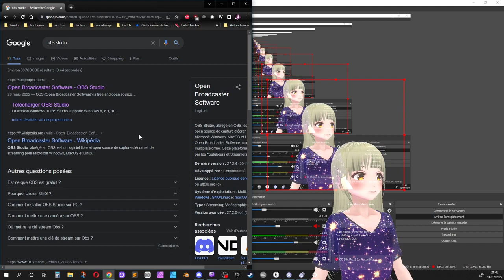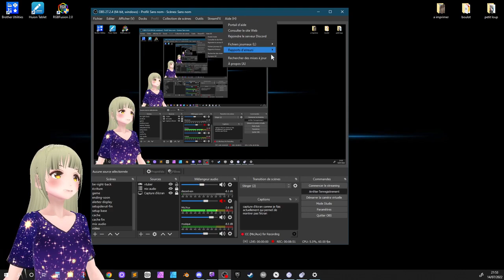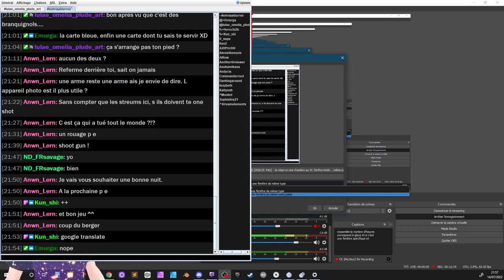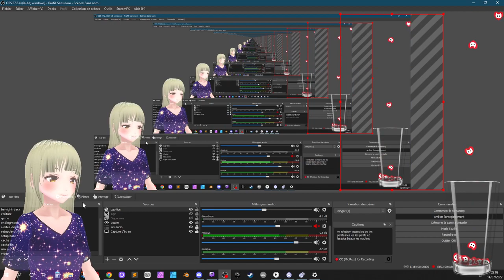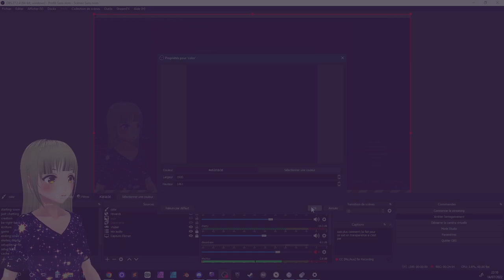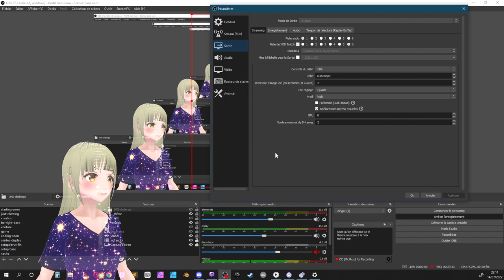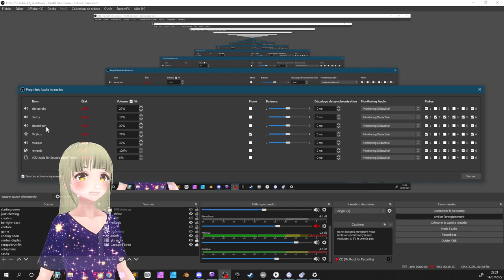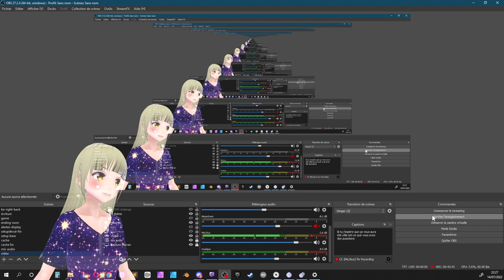OBS Studio - explication et configuration basique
Explication d'OBS Studio et mini tutoriel.
Comment je l'ai config etc...

Ma config twitch :

cesseur AMD Ryzen 7 3800X
Carte mère Gigabyte B550 Aorus Elite AX V2
Ram 2x 16gb
Win 10
Aorus GeForce RTX 2080 Ti XTREME 11G

Logiciels :
Clip Studio Paint Pro / Affinity Photo & Designer / Scrivener (romans)

Plug-in de capture audio (séparer les pistes audio) = Win Audio capture